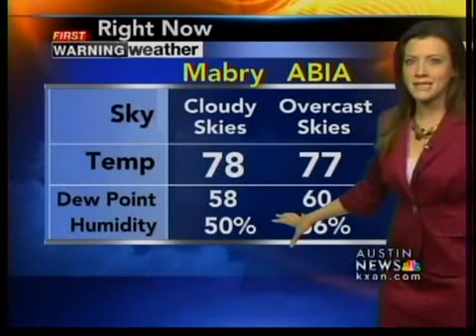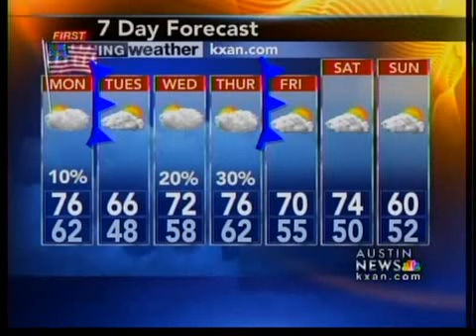Sunday evening weather: 5p